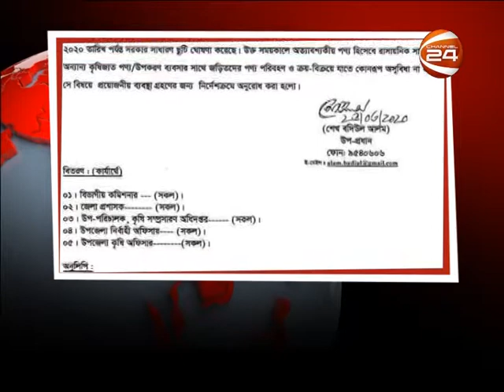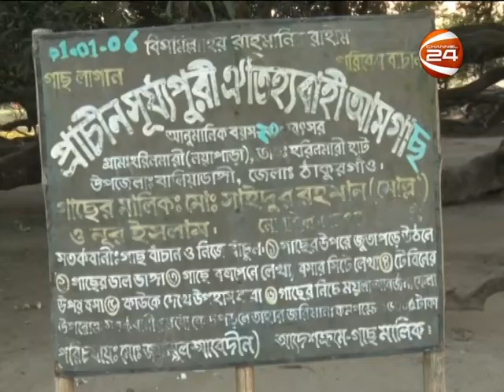কৃষি 24 || Krishi 24 || 31 March 2020